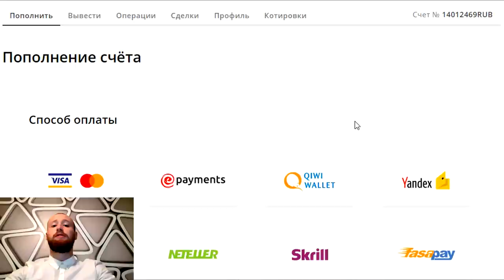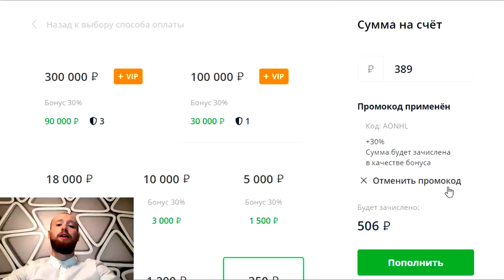ЭКСКЛЮЗИВНЫЕ ПРОМОКОДЫ ДЛЯ OLYMP TRADE! ОЛИМП ТРЕЙД БОНУС!